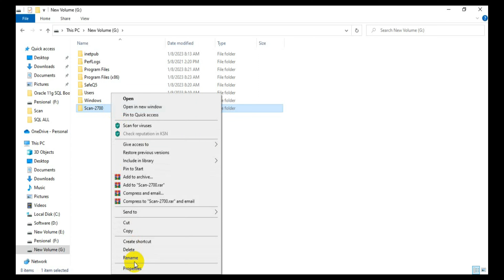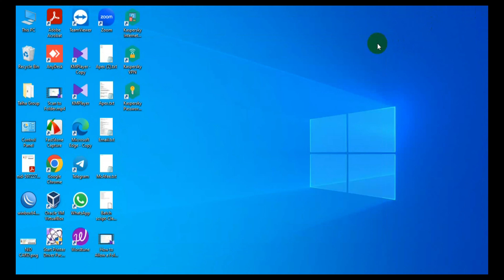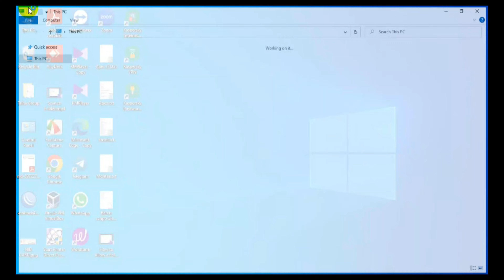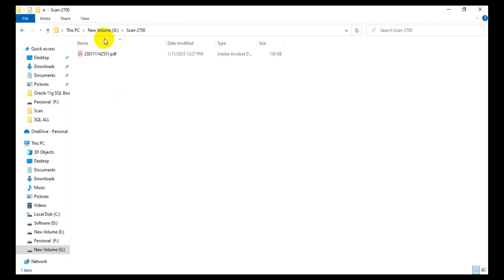Ricoh 2701/2700 Scan To Folder Setup, Scan To Folder on Ricoh Printer Setup,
Here We a sharing how to scan document from printer to computer, or how to connect scanner to computer windows 11,how to setup scan to folder in windows 11,10,& 7, we also share how to scan to folder configure with a share folder for scan.